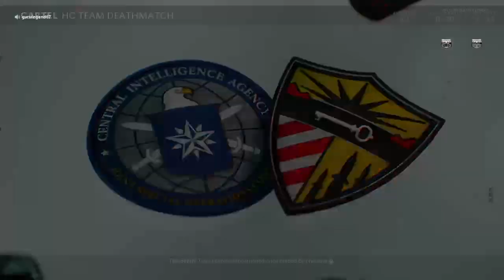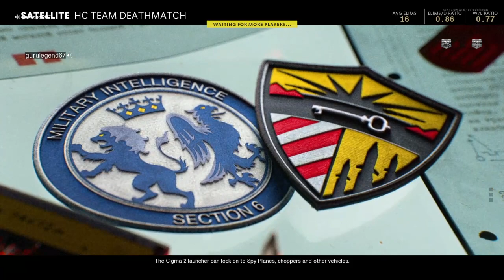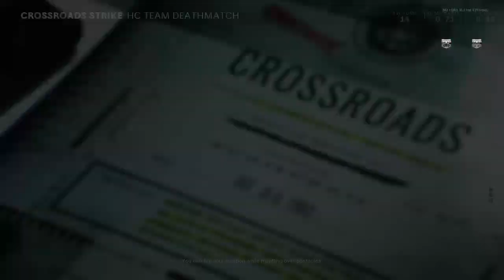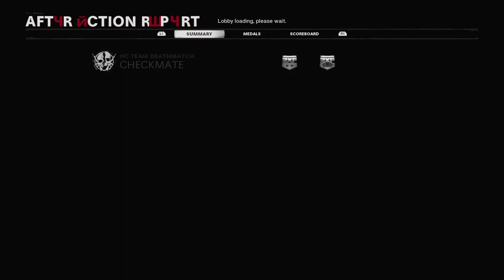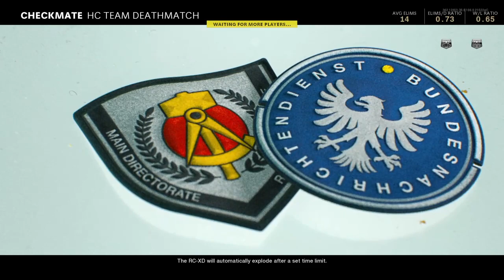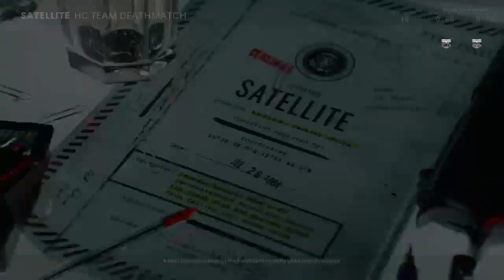gurulegend67 18 + bo5 with welshboy30